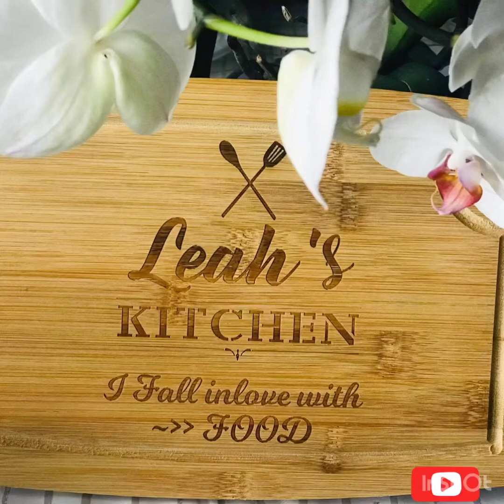Soft & Fluffy Ube Sponge | sweet purple Chiffon Cake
Leave comments in my channel

Ingredients :
80 g cake flour / self raising flour
1 tsp baking powder
Pinch of salt
4-5 eggyolks
3tbsp milk
3 tsbp sugar
3 tbsp oil
2tbsp Ube food coloring / purple yam food colouring

4- 5 Eggwhites
1 tsp white vinegar
1/4 c sugar

Musician: LiQWYD